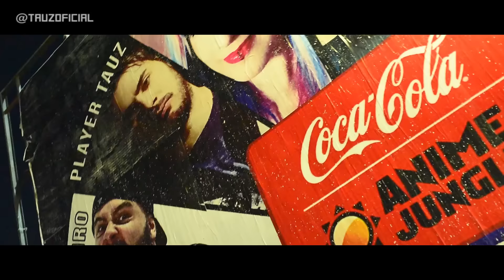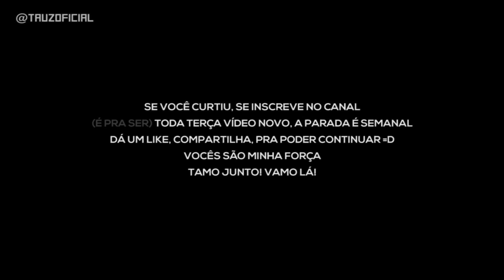MANAUS | TauzNaEstrada 01